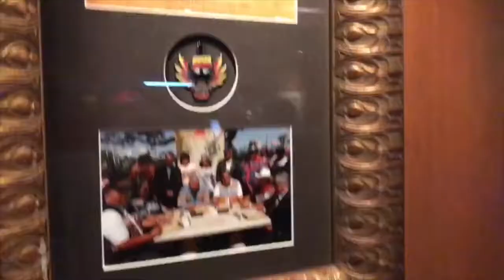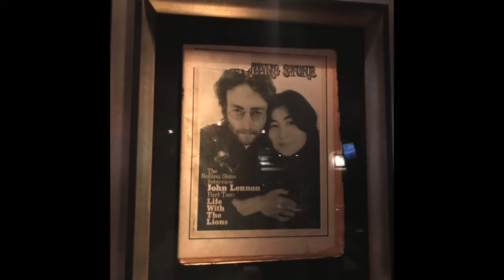Hard rock cafeで豪遊？編 だいちゃんネル30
こんにちは！

今回は僕が大好きな、といってもあまり行ったことはないですが、ハードロックカフェにやって来ました。

世界中の名だたる都市に必ずと言っても良いほどどこにでもある、ハードロックカフェで食事を楽しんできました。

将来は世界中のハードロックカフェを巡りたいです笑

今回はハードロックカフェ編第一弾でした。これからもハードロックカフェに行った際は撮影してきますので、どうぞよろしくおねがいします！

それでは御機嫌よう！

こちらだいちゃんネルでは、私だいちの日常や趣味、思ったことをたくさんアップロードしていきます！
そんなだいちの日常を楽しくご視聴いただければ嬉しいです。

現在はタイはコンケン大学というところに留学していまして、そこで感じた留学生活やタイの文化などを積極的にYouTube にアップロードしていこうと思います。
英語はもちろん最近はタイ語にも精を出していますので、どうぞ応援宜しくお願いします！

Ameba blogを始めたので、こちらもよろしければご覧ください！↓